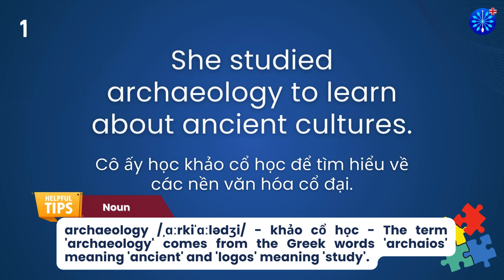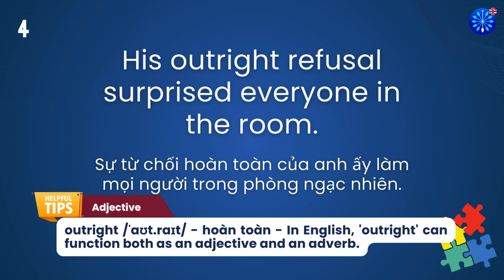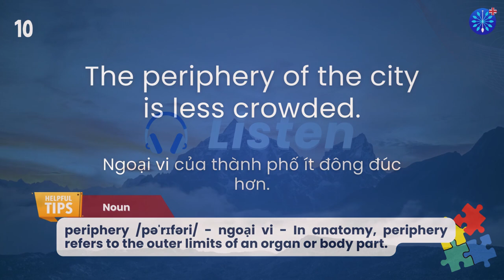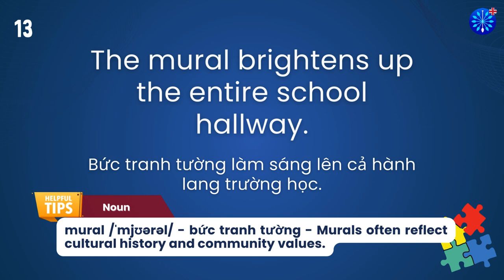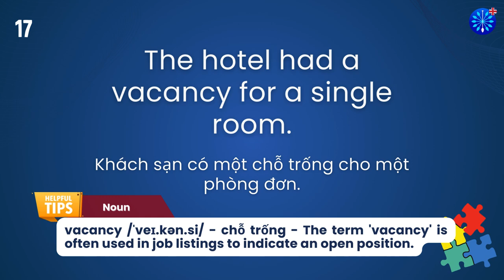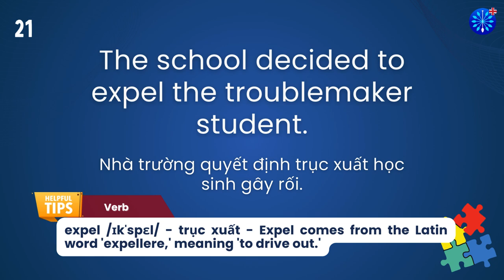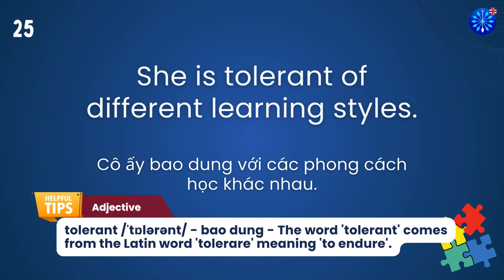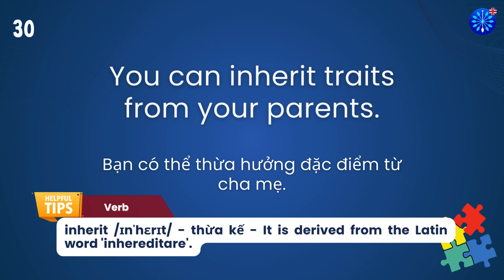Học Tiếng Anh | Từ Vựng Tiếng Anh TOEFL Phần 73/100 | Perfect for TOEFL Exam Prep | Words & Samples